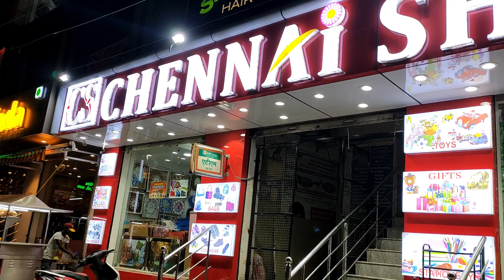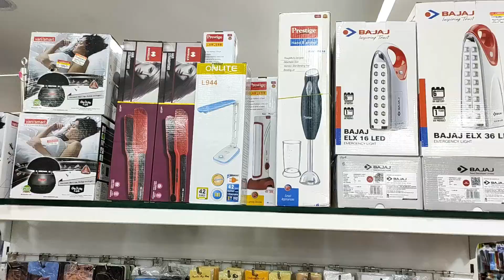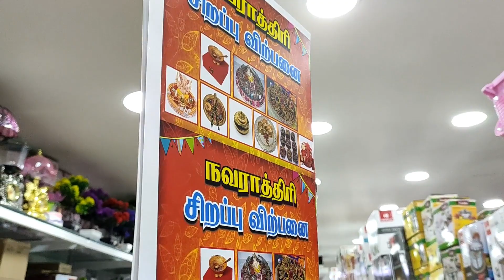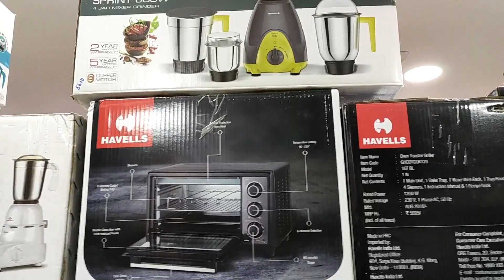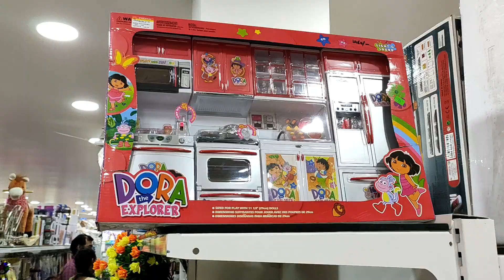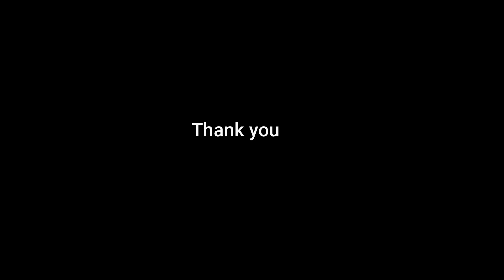சென்னை ஷாப்பிங்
This big shop is located in keelkattalai (chengapattu district) and it sells all the households, toys, crafts, decors, etc., This shop holds all the seasonal (navarathri, christmas, pongal) items.

Address:

Chennai shopping, Keelkattali,
Next shop to mahalakshmi TVS motor
Near by keelkattali bus stand (opposite side)